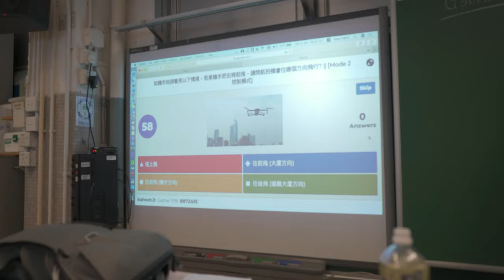CSWCSS VIP Drone Class Rewind Lesson 1 to 5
Filmed by: Xavier Ho, VIP students